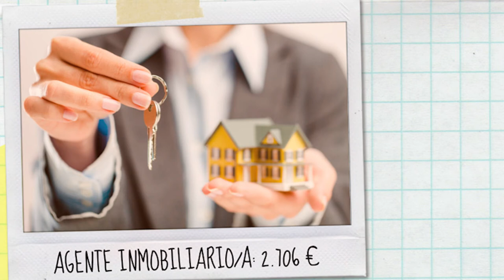❗ Los trabajos que más empleados están demandando este verano y su salario 💸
➜ Los datos de paro de junio han sido muy buenos, con una caída histórica en nuestro país de 166.911 desempleados, dejando la cifra total de parados en 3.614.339. Con estos datos sobre la mesa, Infojobs ha aprovechado para hacer un análisis de cuáles son los perfiles profesionales más buscados en verano, según las ofertas de empleo publicadas en el portal.